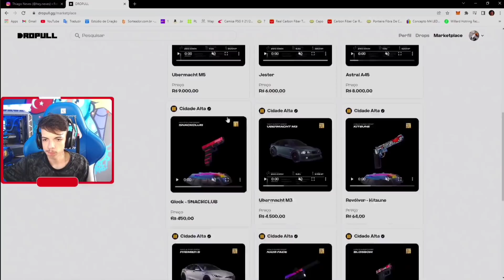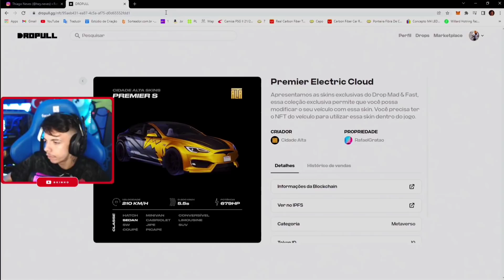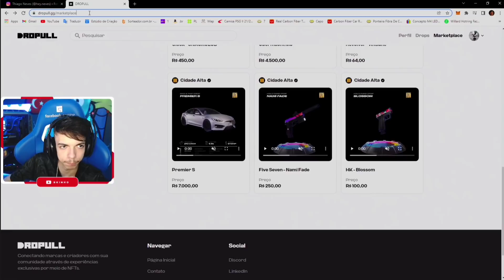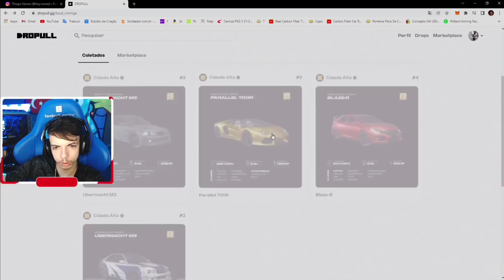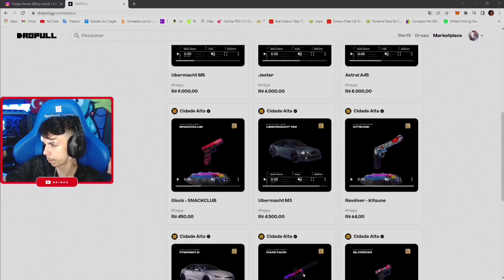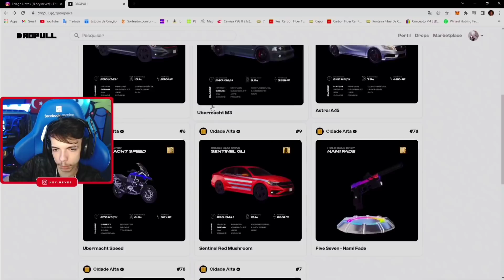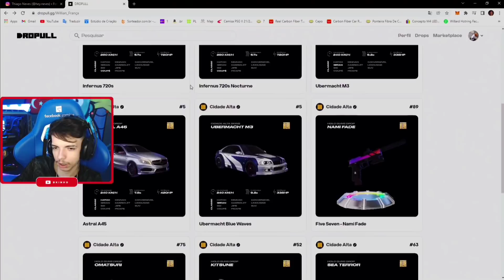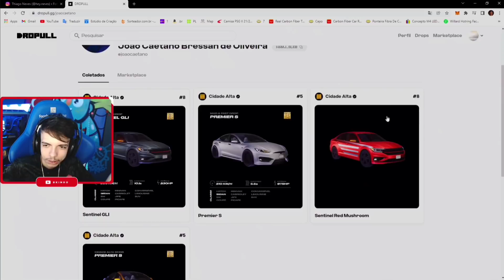BK 0LHAND0 AS SKIN D0 C0RINGA, SPK, DRKZ, E GABE NA DR0PULL • FC BKINHO CLIPES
LIVE TODOS OS DIA DO BK 👇👇👇👇🔔